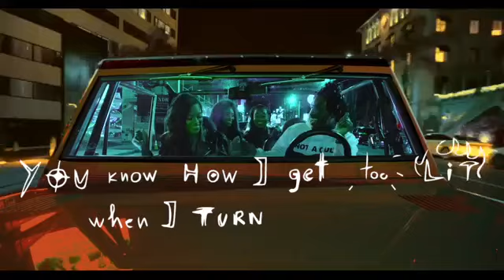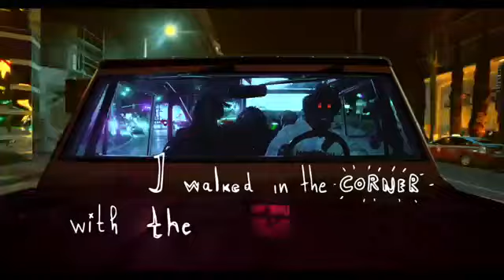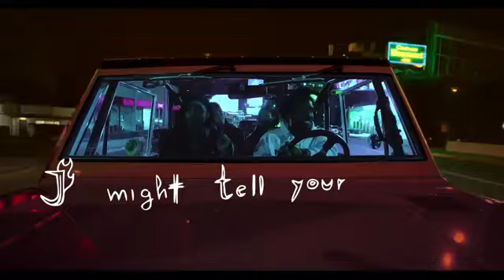SAINt JHN Roses Imanbek behnam Remix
car music